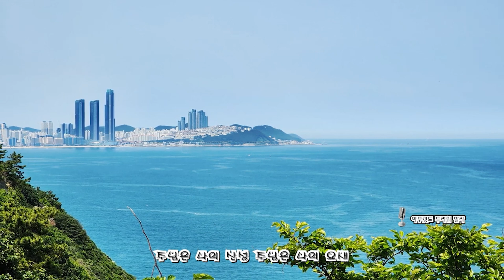아무것도 두려워 말라 반드시 내가 너를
✓ '구독''알람설정' '좋아요'로 여러분들과 함께 풍성한 삶을 나눌 수 있습니다.